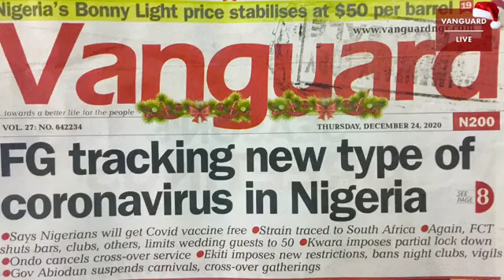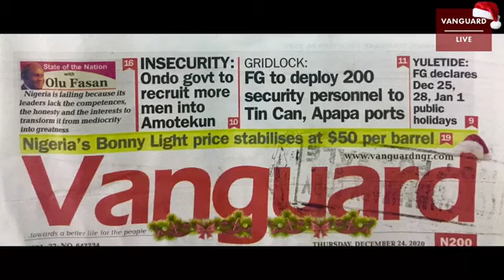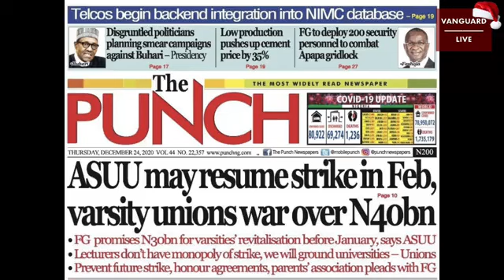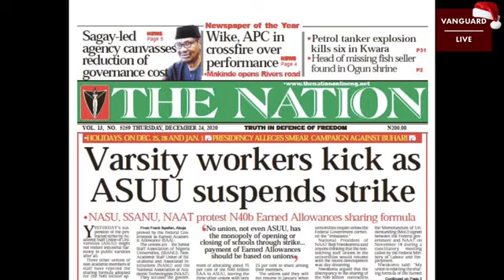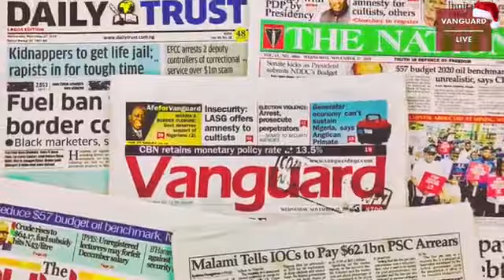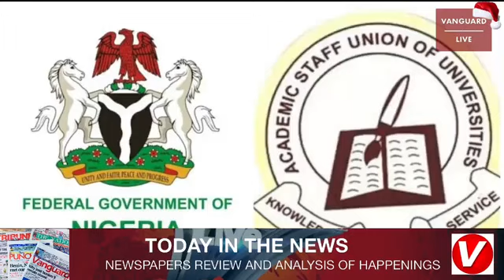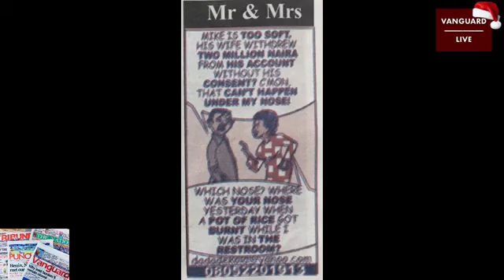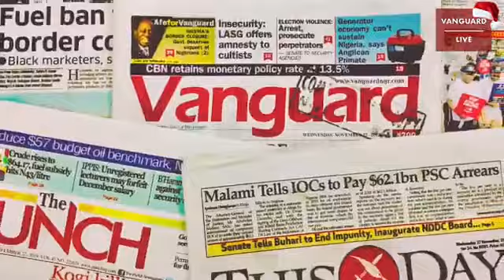FG tracking new type of coronavirus in Nigeria | Vanguard News